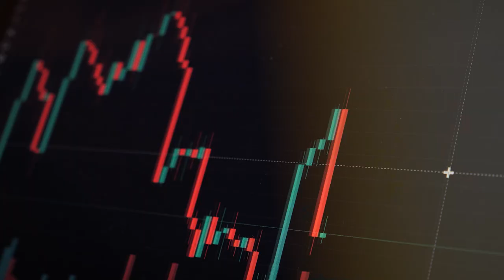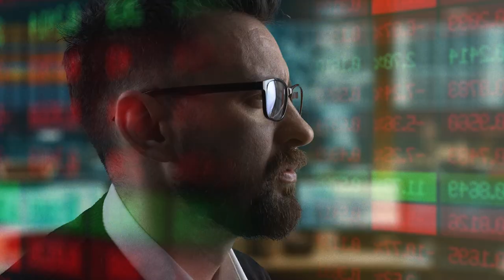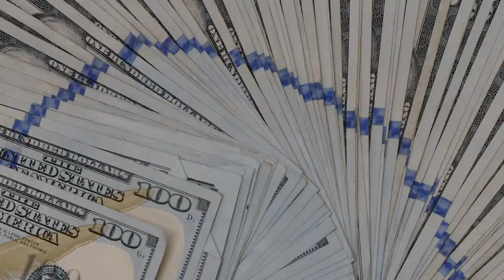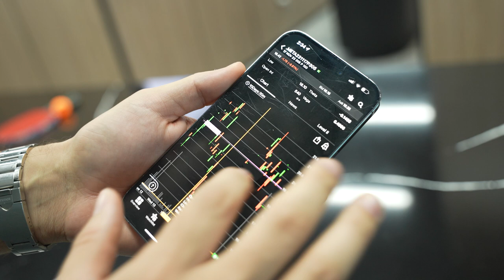Por qué pierdes dinero en el TRADING / Explicación 👀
Finalmente descubrí por qué pierdes dinero en el trading. Si te preguntabas por qué los traders pierden dinero o cómo dejar de perder dinero en la bolsa de valores, este video es para ti. Hablaremos de los bias o sesgos de los traders que hacen que dejen de ganar dinero en la bolsa de valores.

00:00 Descubrí qué hace que los traders pierdan dinero
00:49 Qué es el Bias y cómo te afecta
01:30 Sesgo de exceso de confianza
01:54 Sesgo optimista pesimista
02:48 Sesgo de egoísmo con los resultados
04:14 Soluciones
04:43 Consejo 1
05:08 Consejo 2
05:50 Consejo 3
06:27 Consejo 4
07:07 El último consejo

La información compartida en este canal tiene fines exclusivamente educativos y de entretenimiento. No se debe considerar como asesoramiento financiero o recomendación para tomar decisiones de inversión. El objetivo de este contenido es proporcionar ejemplos y guías sobre cómo Victor realiza inversiones en vivo, y no se pretende que los espectadores tomen decisiones basadas únicamente en esta información. Se insta a los espectadores a hacer su propia investigación y consultar a un asesor financiero profesional antes de tomar cualquier decisión de inversión.